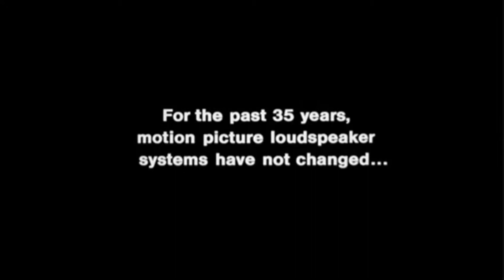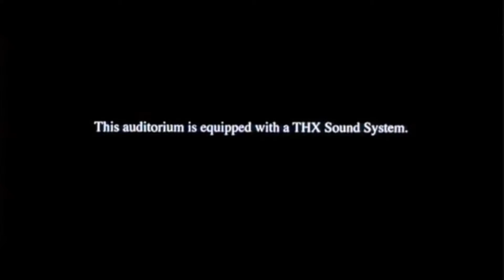THX Demo Trailers, but every pitch you hear on each trailer is the VHS pitch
8 of the THX Demo Trailers, but every pitch you hear is the VHS pitch.

1. Wings
2. Original Broadway
3. Cimarron
4. Grand
5. Broken Down (AKA Tex #1)
6. Cow Can (AKA Tex #2)
7. Broadway 2000
8. Cavalcade

Note: The Simpsons one is removed due to copyright.